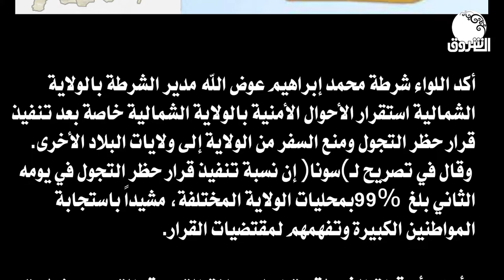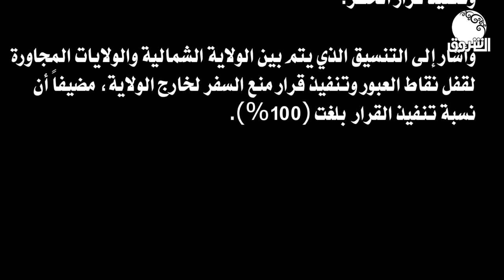السودان يحارب كورونا | الشمالية : تنفيذ قرار حظرالتجوال في يومه الثاني بلغ99%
الشروق_ الفضائية
Ashorooq Tv
ـــــــــــــــــــــــــــــــــــــــــــــــــــــــــــــ